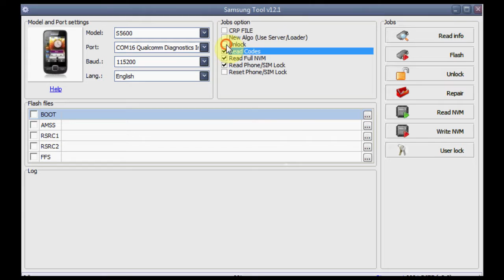unlock samsung s5600 new algo via z3x box server gsmservicearmenia avi